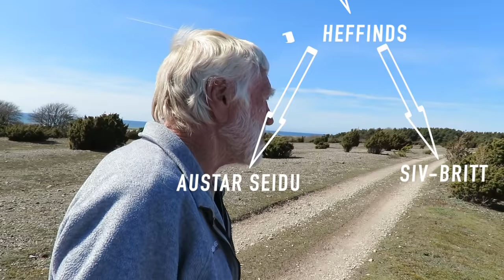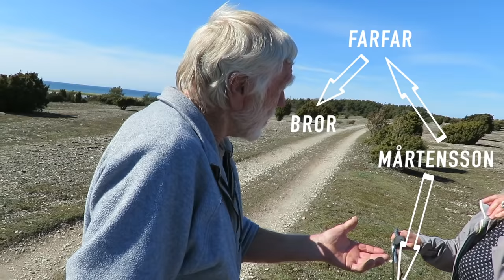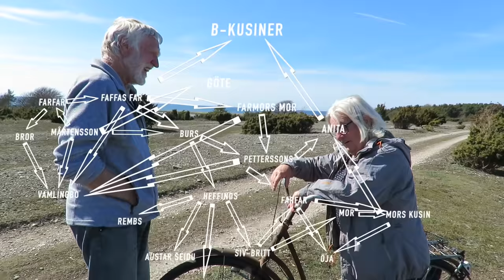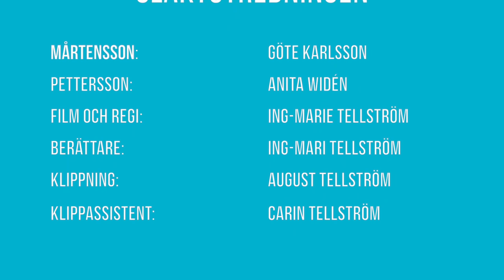Släktutredningen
När två gutar träffas, oavsett situation, finns det två frågor som är viktigare än alla andra: Var kommer du ifrån? och Vem är du släkt med? Frågor som kan ta avsevärd tid att reda ut, men som utan undantag måste besvaras innan vidare spörsmål kan avhandlas. Så här till exempel! Vi finns också på